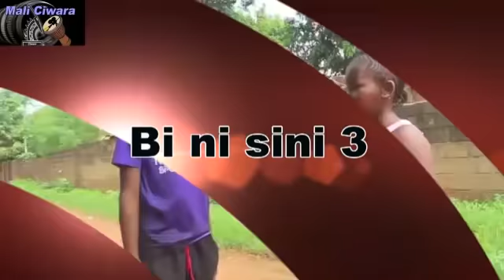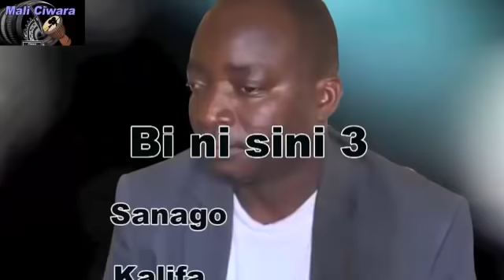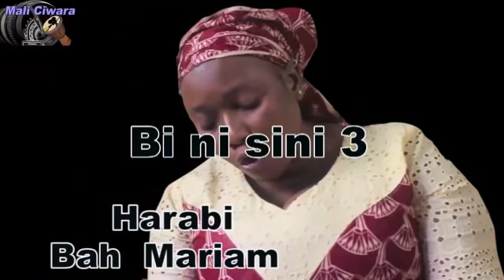BI NI SINI 3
Film africain éducation des enfants BI NI SINI 3